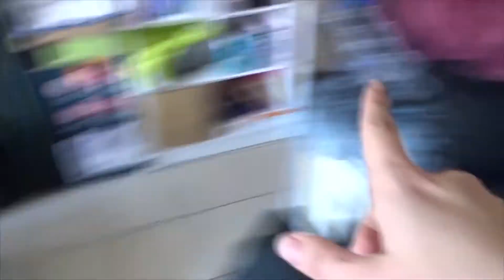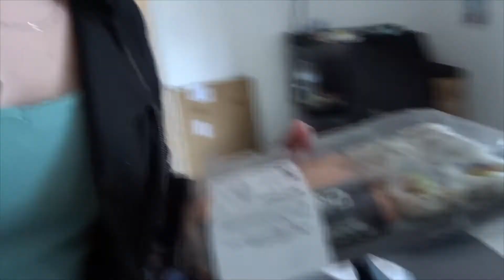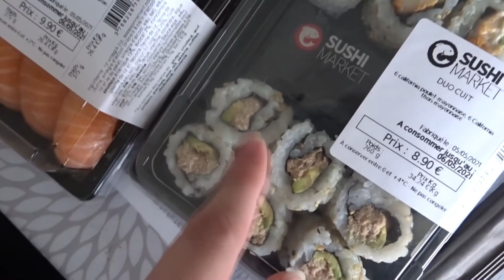[VLOG MAISON #2] : Rangement, faux-ongles à l'américaine & sushis !♥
↓↓ DÉROULE POUR LES INFOS ↓↓

Nous voici sur le 2e épisode d'une (longue ?) série de Vlogs sur les étapes de l'obtention de notre maison, des travaux et des galères, jusqu'à notre emménagement !

♫ Twitter à venir.